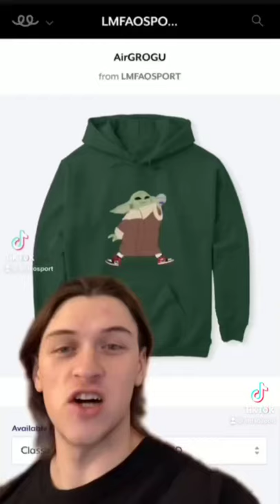Michael Jordan works in camp kitchen 😳